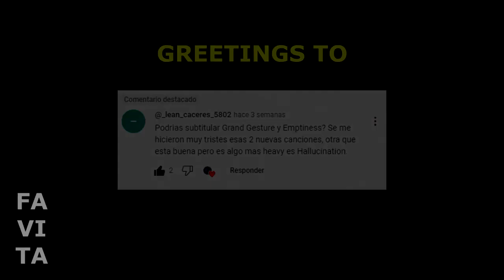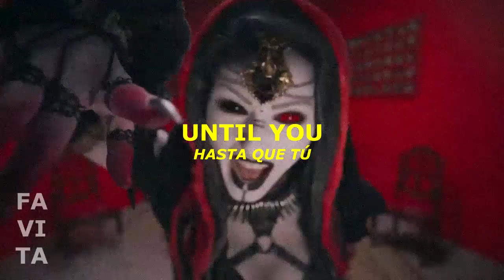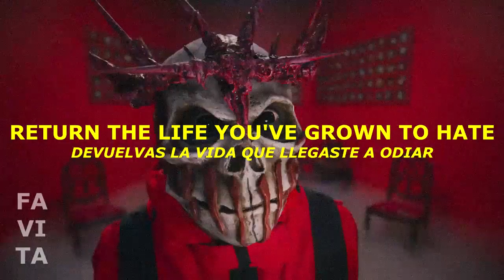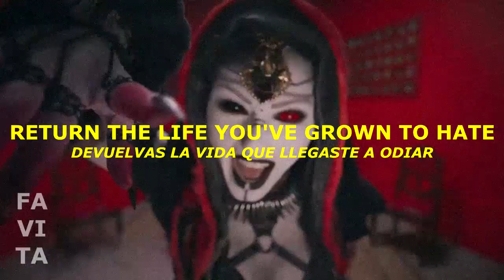Mushroomhead - Emptiness (Lyrics/letra)